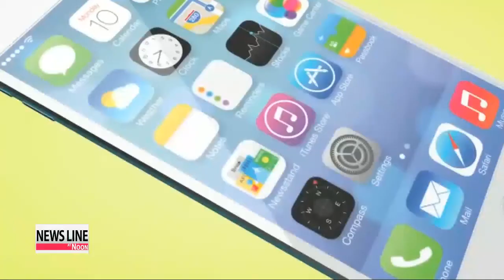Apple reaches deal to sell iPhones through China Mobile